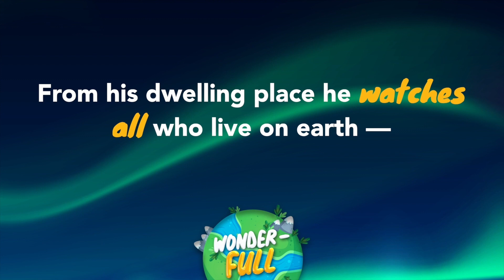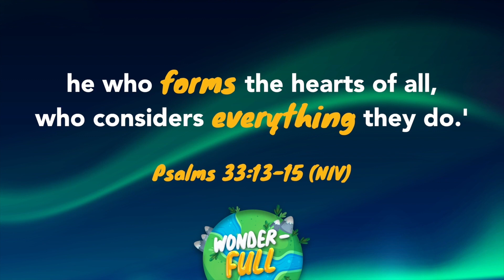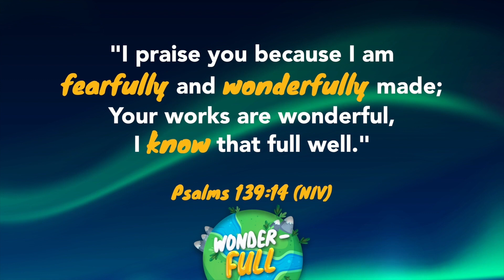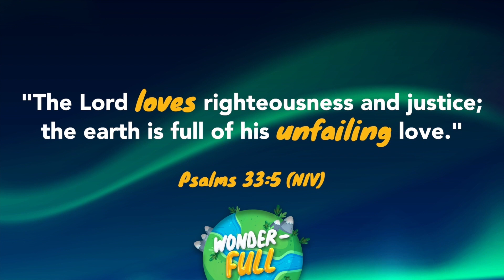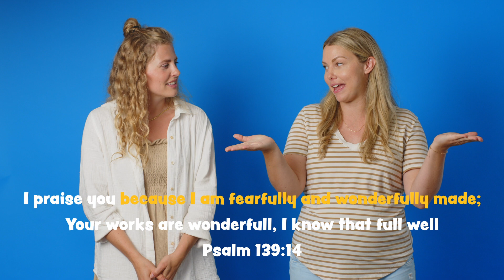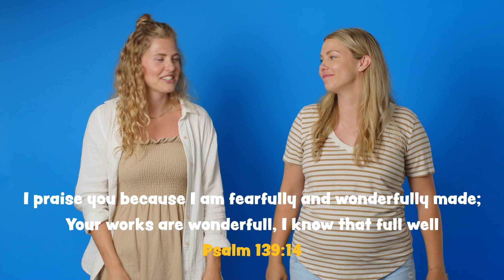The Way Kids | August 7th, 2022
Our world is full of so many incredible wonders! Welcome to WONDER-FULL, a four week series where we’ll explore the natural wonders of the world while learning from the book of Psalms about how all of God’s creation is evidence of how wonderful our Creator is! Welcome to week one of WONDER-FULL, where we’re discovering that we can worship by putting our hope in God.

Register for Into The Wild Kids Camp in North Vancouver or Vancouver by visiting